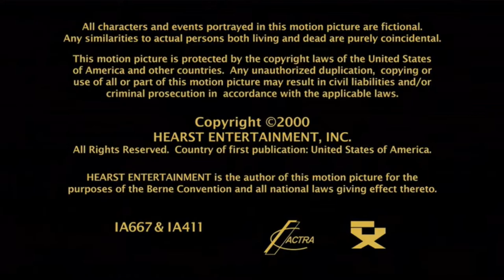CM Two Production/Hearst Entertainment (2000)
From the end of The Deadly Look of Love.

Feel free to send me some shows/movies with rare or interesting logos. The only way to send them is to message me on discord a link to a movie/TV show (or you can capture something from a TV station or streaming service and send it to me via Discord).

The content shown in this video is not owned or created by me. This is being uploaded for archival and entertainment purposes only.